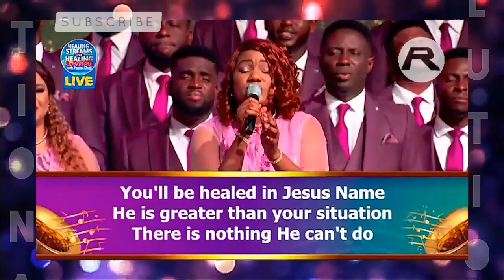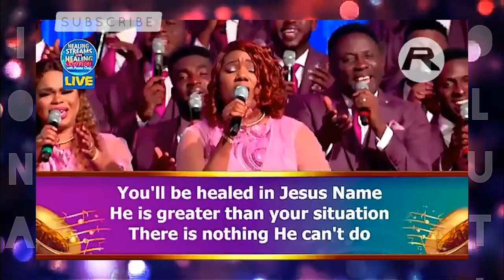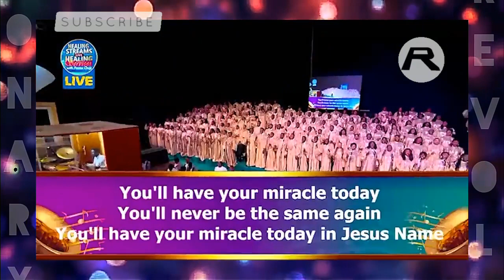HEALING STREAMS | YOU HAVE A MIRACLE TODAY| LOVEWORLD SINGERS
A moment of praise at the Healing Streams Live Healing services with Pastor Chris. Check out more on this channel and praise God like never before.